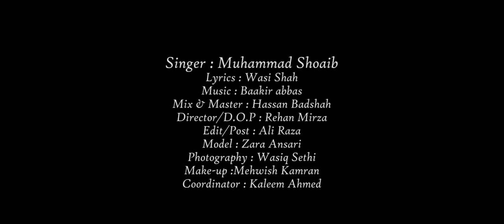Sandal Kar do | A Romantic Lyrics Written by The Living Legend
Wasi Shah . With Soothing Music,Heart Touching Story you will feel delightful to watch this video.

CREDITS

Singer & Model Muhammad Shoaib
Female Model Zara Ansari
Lyrics Wasi Shah
Music Bakir Abbas
Mix Master Hassan Badshah
Composer Zulfiqar Bhatti
Video Director Rehan Mirza
Post/Edit Ali Raza
Photography Wasiq Sethi
Produced By M.S Productions